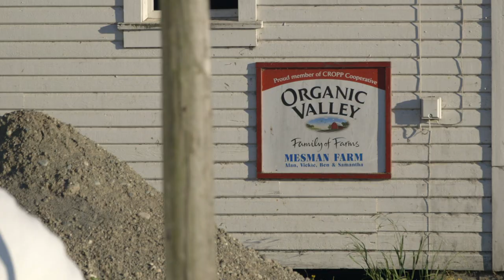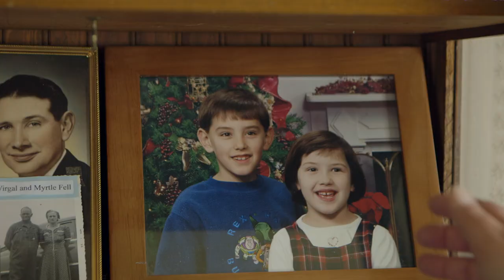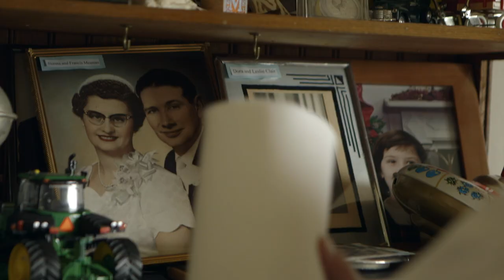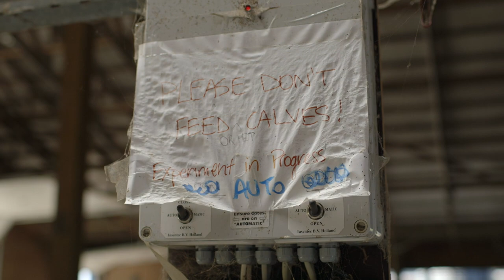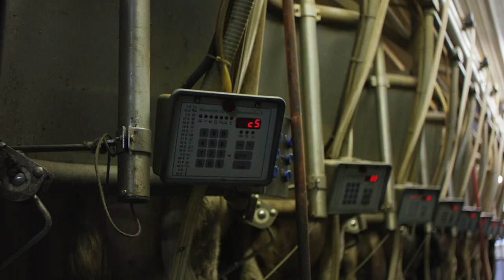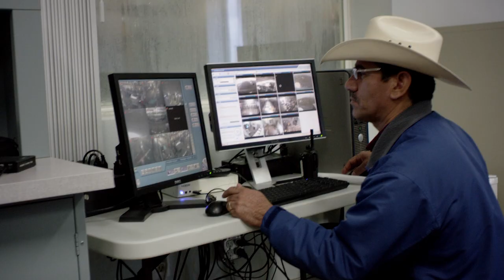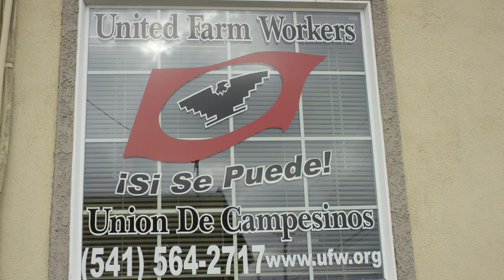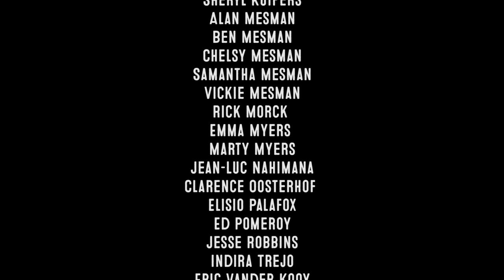Milk Men (1080p) FULL MOVIE - Documentary, Social, Environment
MILK MEN explores the dairy industry in the Pacific Northwest, following the paths of farmers through changing seasons in this richly scenic and diverse agricultural terrain. As the global economics of dairy farming has winnowed out most small and medium-sized dairies, the surviving farmers confront intense pressures to intensify production, even as they find that getting bigger presents new problems. The film provides a unique window into family relationships — and human relationships with cows — and intergenerational dynamics in the transmission of the family farm. As farms get bigger, families also confront discomfort with industrializing an area of agriculture long associated with rural America. Dairy farming emerges as a fascinating tale of modernity, with its intense technological and economic pressures and its potential for rethinking indicators of progress.

Directed by: Jan Haaken
Starring: Doc Cast